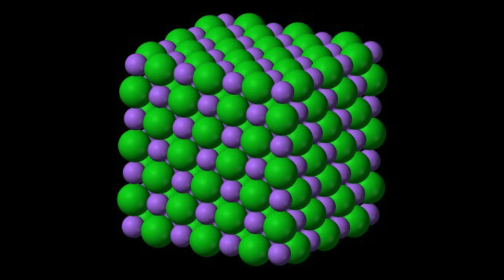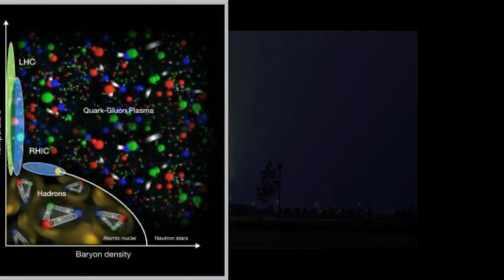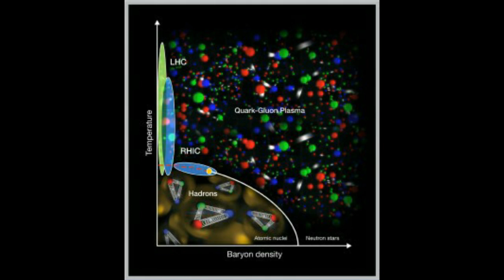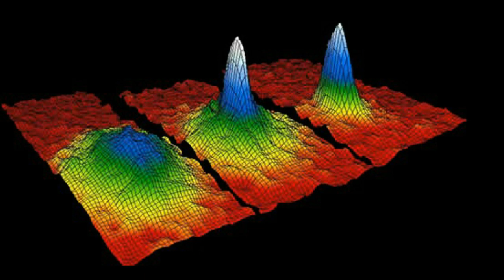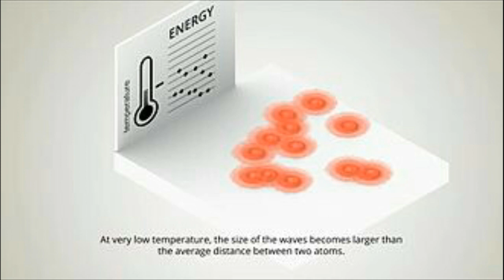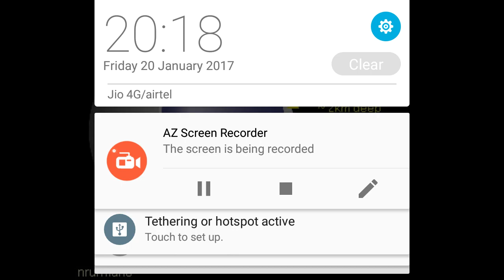7 states of matter | explained in HINDI